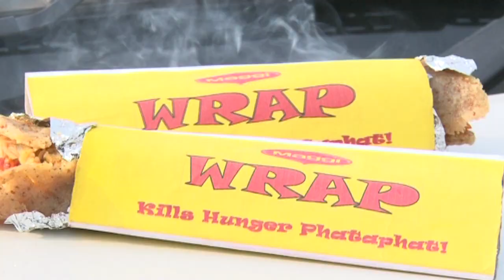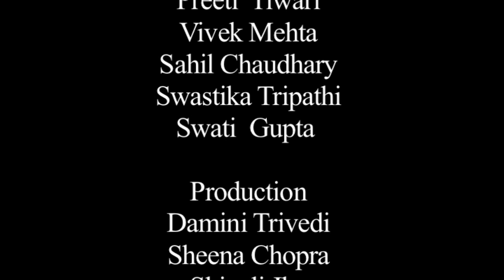Maggi Wrap TVC